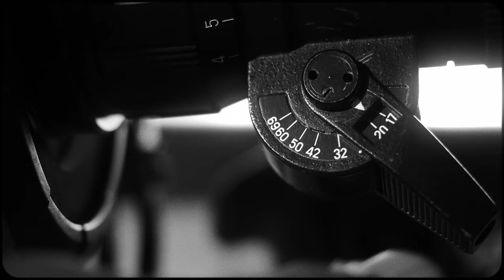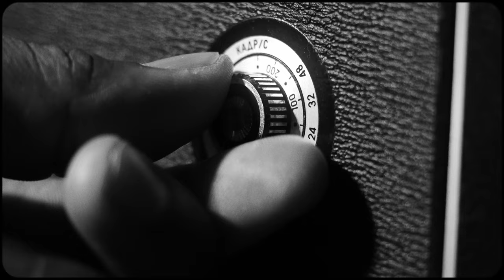Krasnogorsk-3 Super 16mm (ASMR Visual)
Shot on GH4
Filming Equipment:
Camera Main
BTS Camera
Main Lens
Manfrotto Equivalent Tripod
82mm Black Satin Filter 1/8
82mm Pro Mist Filter
Medium Lens
Wide Angle Lens
135mm Vintage Lens
Website Designer: Shane Gillins @stgfilmmakers
Lighting
Key Lighting
Back / Practical RGB Lighting
WB/Exp Grey Card
Audio
Interview Microphone
Interview Recorder
Graded using Davinci Resolve 17 Studio